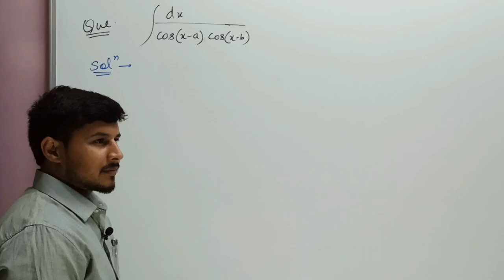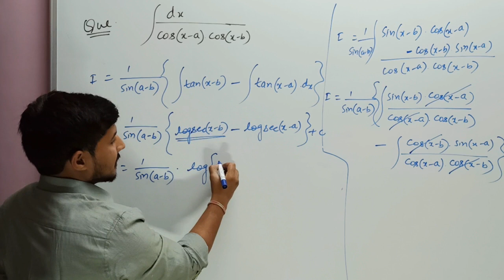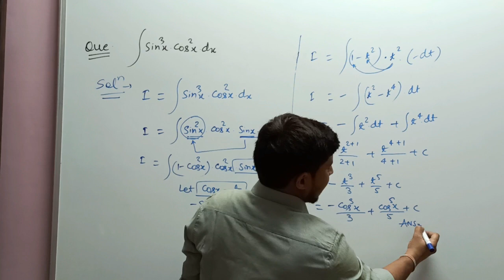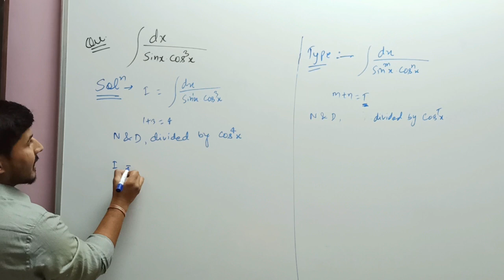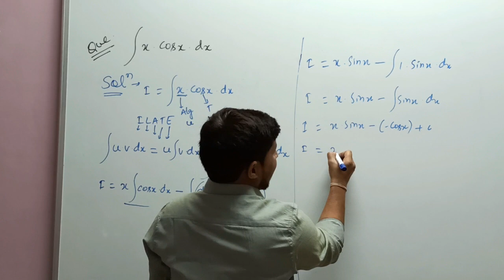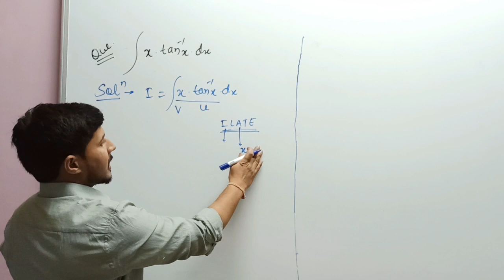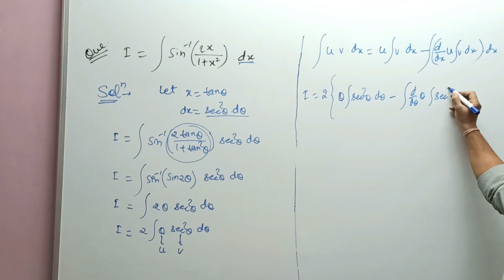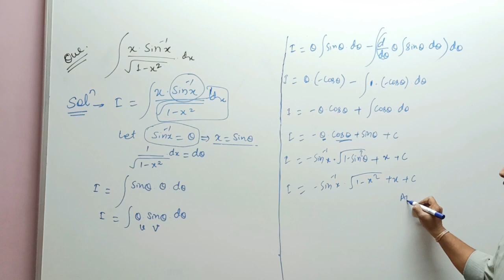Integral imp part 2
Integral NCERT Imp Part II